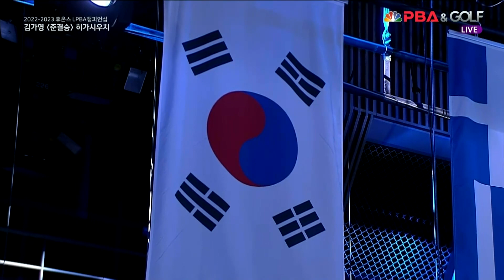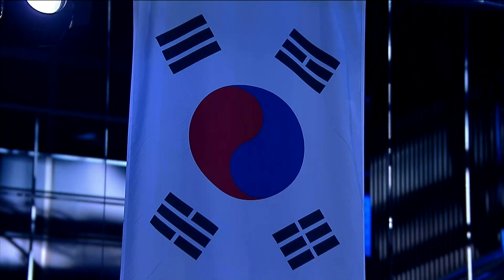김가영 vs 히가시우치 준결승 1세트[휴온스 LPBA 챔피언십 2022]